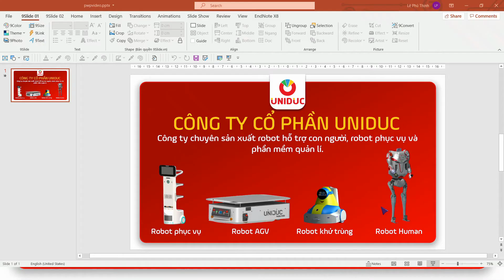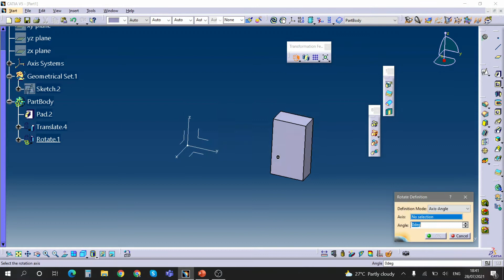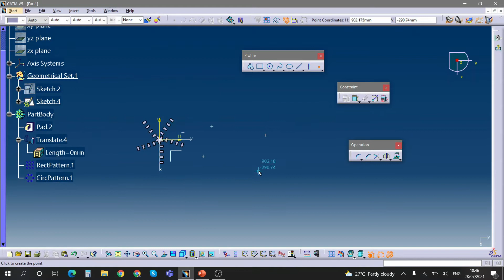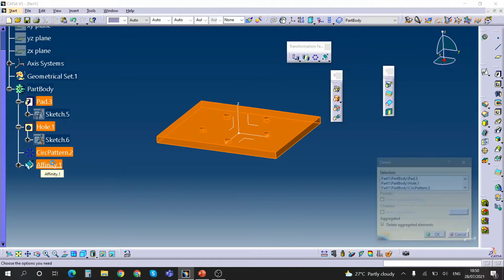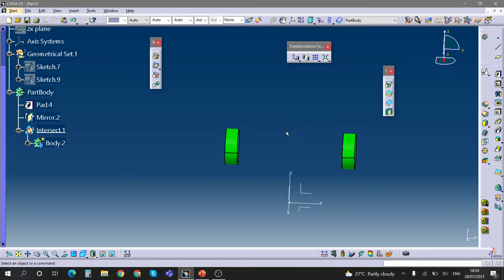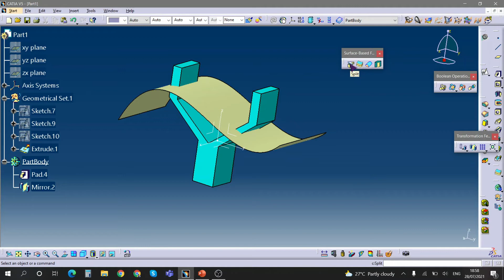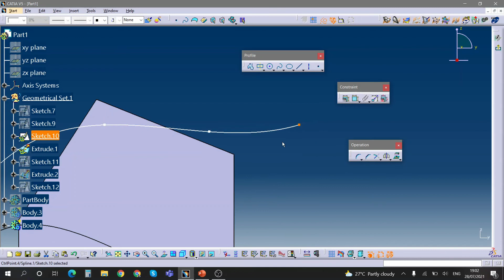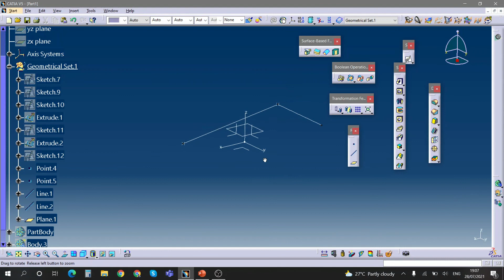Bài 6 cách sử dụng cụm lệnh Transformation Features, Boolean Operations, Surface Ba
UNIDUC chia sẻ cách sử dụng cụm lệnh Transformation Features, Boolean Operations, Surface-Based Features trong CATIA | CATIA V5 | UNIDUC
Trong video mình xin chia sẻ các lệnh sau:
- Lệnh Translation
- Lệnh Mirror
- Lệnh Rectangular Pattern
- Lệnh Scaling
- Lệnh Add
- Lệnh Union Trim
- Lệnh Split
- Lệnh Thick Surface
- Lệnh Close Surface
- Lệnh Sew Surface
Cụm lệnh trên sẽ giúp các bạn hàon thiện hơn cho khối 3D. Nếu có gì sai sót, mong các bạn Comment góp ý để mình có thể cải thiện !!!